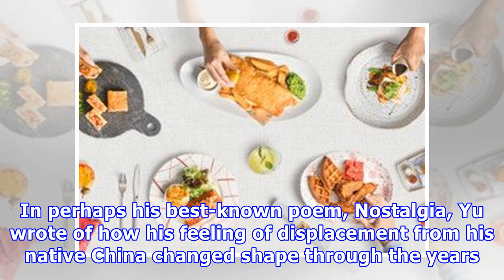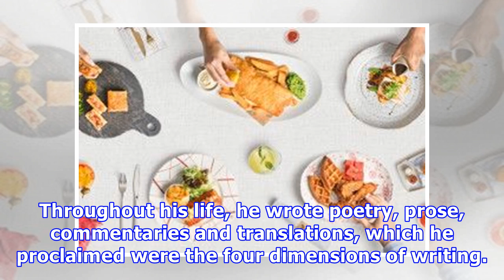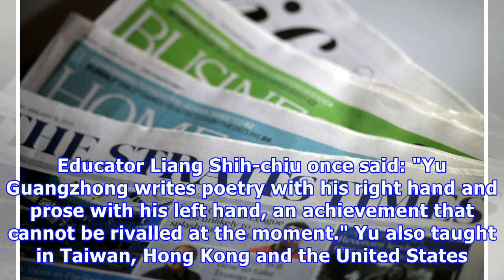Yu guangzhong, whose poems of homesickness resonate through chinese-speaking world, dies at 89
TAIPEI - Writer and poet Yu Guangzhong, who looked back on his lost homeland, China, in poems that r...